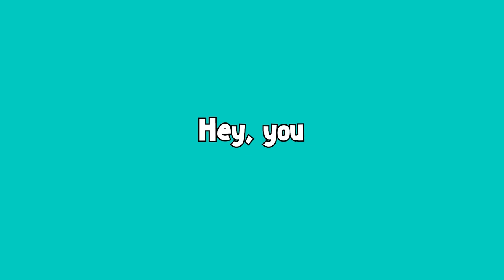Marin.exe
Leave a Like for VRChat!